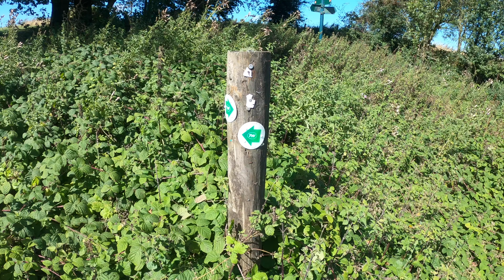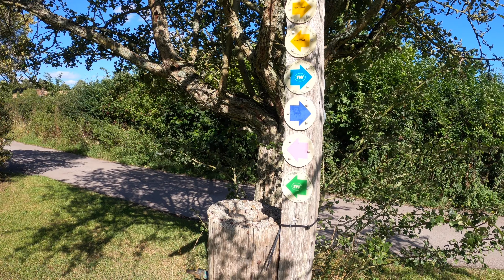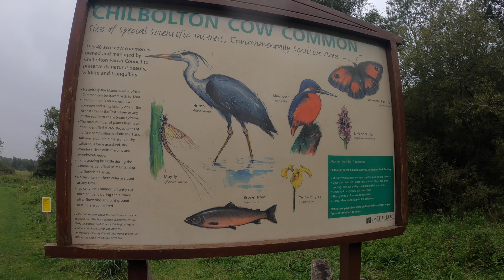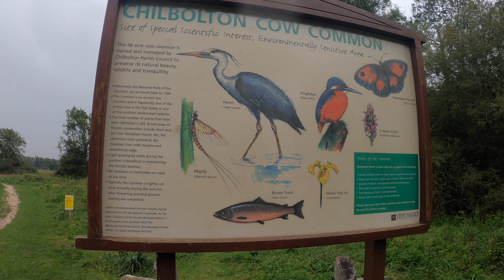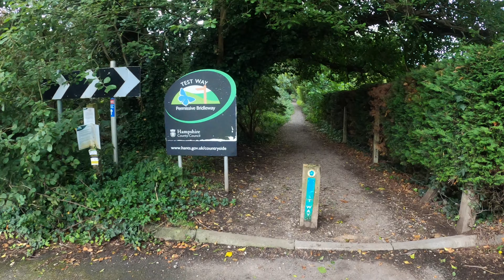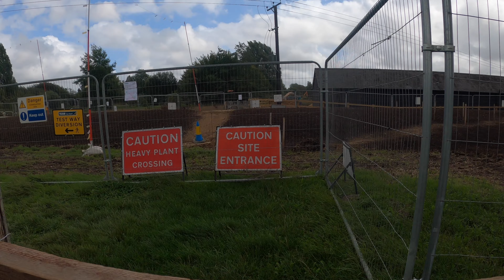Test Way Pt 1 Northern Section (37 Miles)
This video follows the Test Way from its northern point in Gallows Down south to Romsey a journey of some 37 miles through varied countryside with one overnight wild camping stop.

The path itself is very well sign posted and not overly challenging, enjoy.